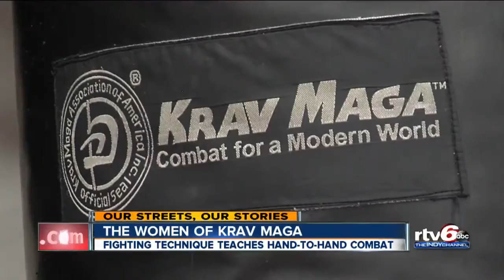The women of Krav Maga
The fighting techniques are teaching women hand-to-hand combat